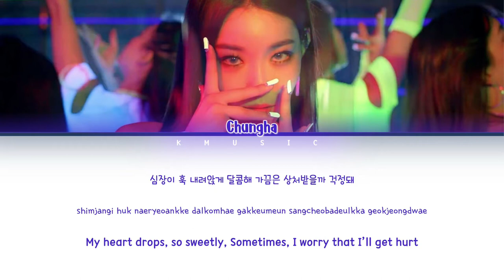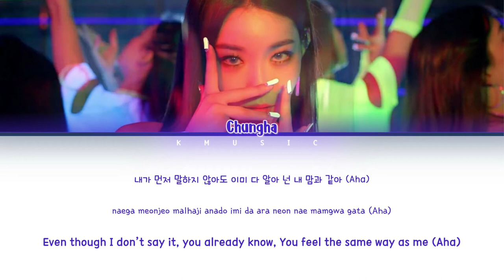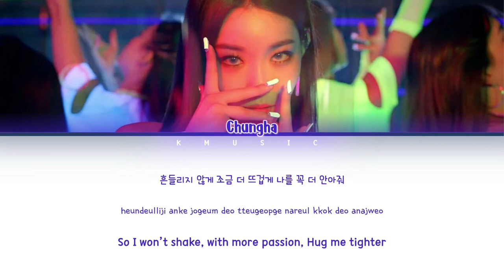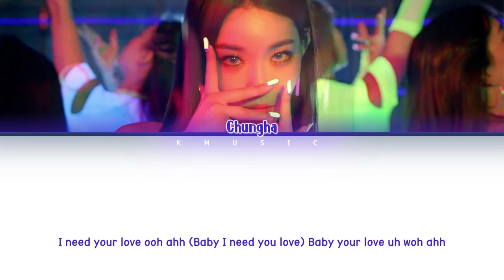CHUNGHA (청하) - Roller Coaster (Color Coded Lyrics Han/Rom/Eng)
By KMusic

Artist: CHUNGHA (청하)
Song: Roller Coaster
Album: Offset
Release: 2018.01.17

credits to Lyma for the clean acapella